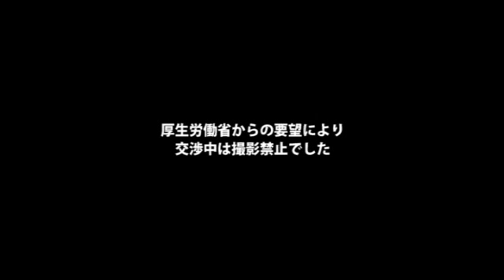上限20ミリは詳細検討せず～原発作業員の被ばく問題交渉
福島第一原発の労働者環境が問題視される中、原発内で作業をしている労働者の就労環境の改善を求め、労働団体が16日、厚生労働省と交渉を行った。交渉の中で、作業時の被ばく線量を１００ミリシーベルトから２５０ミリシーベルトに引き上げる際、厚生労働省内で詳細な検討は行われなかったことなどが明らかになった。（交渉そのものは撮影不可）